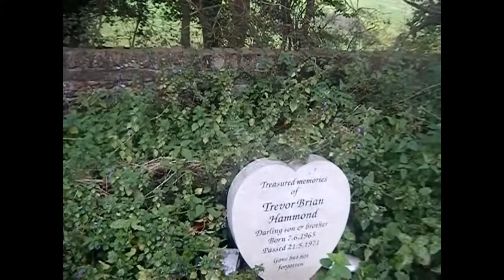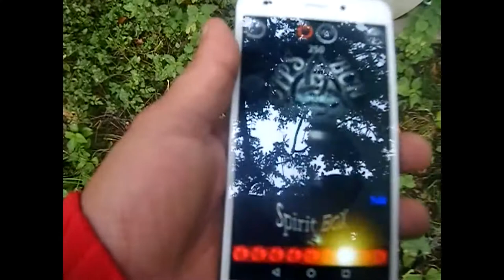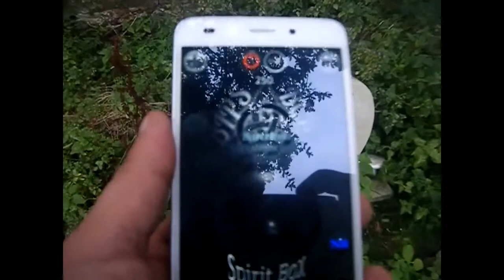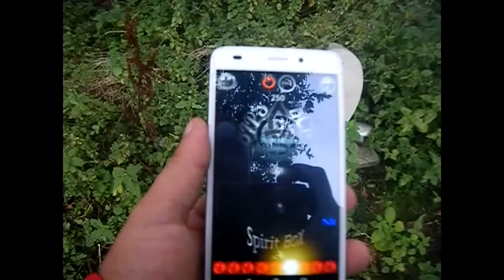marlesford village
graveside of trevor the little boy who passed away in my home in 1971